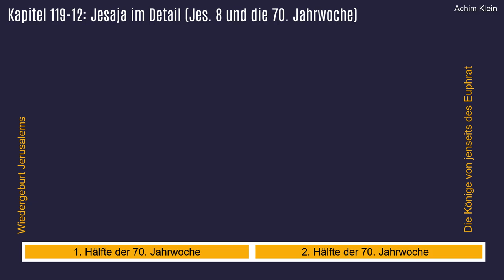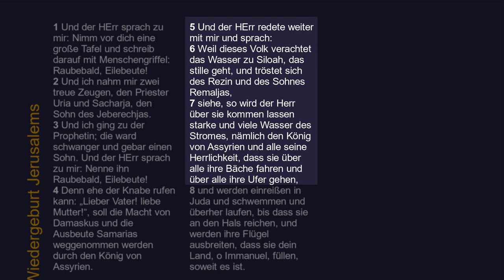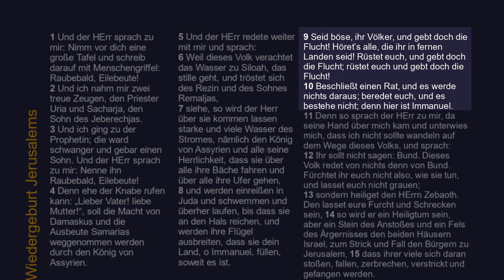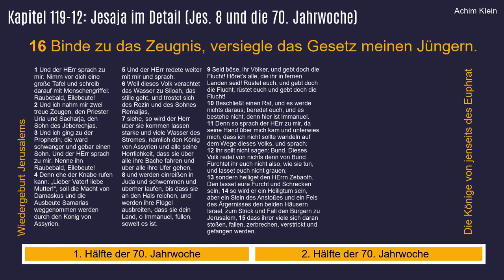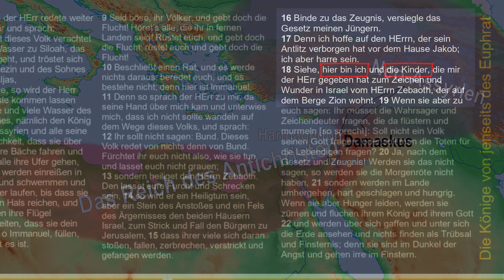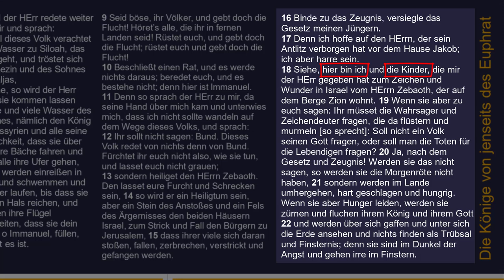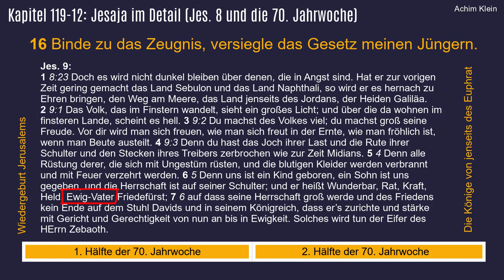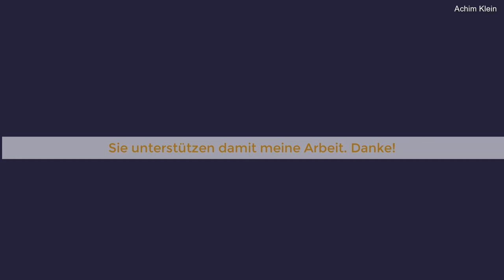Kap. 119-12: Jesaja 8 und die 70. Jahrwoche